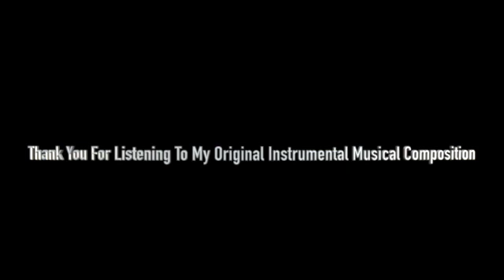David Linderman Music - Guitar Improvisation Musical Composition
David Linderman Music - Guitar Riffs with Flanger & Phaser Improvisation

This is David William Linderman with my new original custom instrumental Pro Tools musical composition.

Powered, Engineered, Mixed & Mastered by David William Linderman. I am learning to be an audio engineer! I love working with digital audio workstation software. Logic Pro X & Pro Tools are my favorites! Oh iLL! Custom! Authentic, genuine, m3lodic harmonic, symphonic, resounding, smooth rhythmic reverberant flows, iLL! That's custom!
                                       -Super Dave!!-

I give Christ all the glory!!

Thank you to everyone who likes this song!

                      -David Linderman Music-